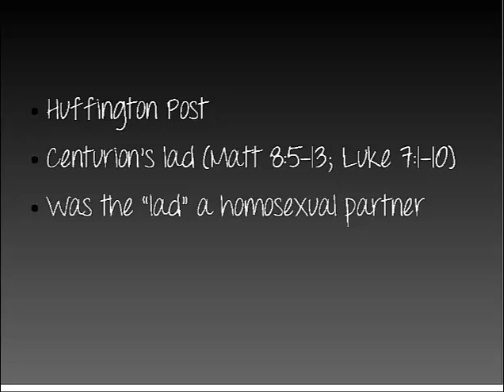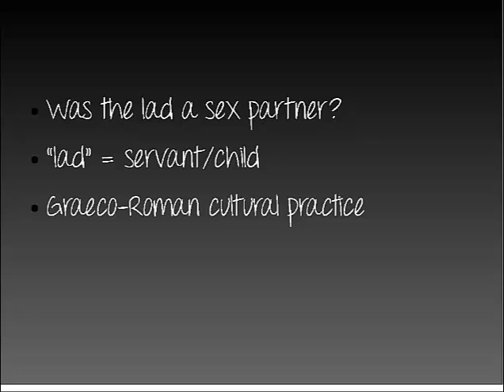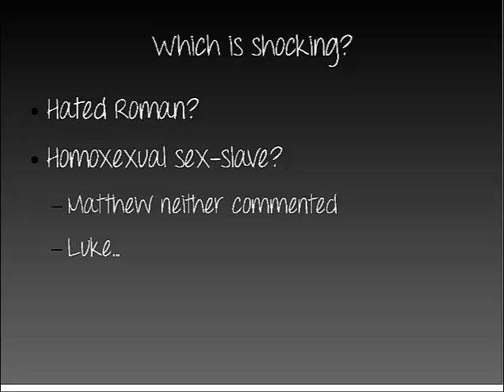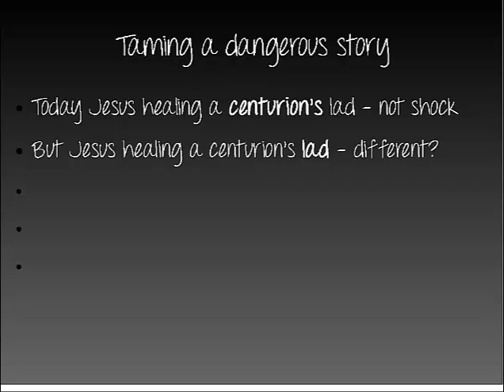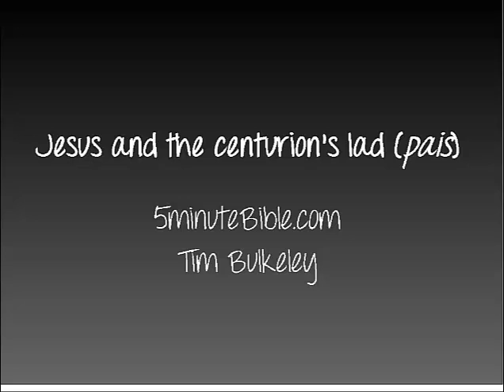Jesus and the Centurion's lad (pais)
Huffington Post had an article claiming the pais was the centurion's sex partner produced a little flurry of posts and comment on the biblical blogs. Gavin at Otagosh in Jesus and the Centurion's boy wrote: "I'm not sure the story actually has much value in terms of current debates on homosexuality." Is that right?